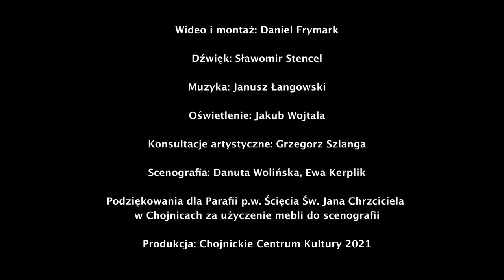Miniserial teatralny "Moralność Państwa Dulskich" - odc. 5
W kolejnej części historii rodziny Dulskich okaże się czy Zbyszko nadal prowadzi hulaszczy tryb życia oraz czy tajemnica Hanki wyjdzie na jaw.

Aktorzy Chojnickiego Studia Rapsodycznego wraz z Chojnickim Centrum Kultury nagrali spektakl „Moralność Państwa Dulskich” w reżyserii Łukasza Sajnaja. Przedstawienie oparte na tekście Gabrieli Zapolskiej zostało stworzone w konwencji teatru telewizji, a prezentowane będzie w odcinkach.

Obsada:
Dulska - Marcelina Wolnikowska
Dulski - Łukasz Sajnaj
Zbyszko - Szymon Myszka
Hesia - Melania Podolska
Mela - Karolina Piątek
Juliasiewiczowa - Sonia Synak
Hanka - Oliwia Maciejewska
Ojciec Chrzestny - Radosław Ginter
Lokatorka - Agata Szymanowicz

Reżyseria: Łukasz Sajnaj

Wideo i montaż: Daniel Frymark
Dźwięk: Sławomir Stencel
Oświetlenie: Jakub Wojtala
Konsultacje artystyczne: Grzegorz Szlanga
Scenografia: Danuta Wolińska, Ewa Kerplik

Podziękowania dla Parafii p.w. Ścięcia Św. Jana Chrzciciela w Chojnicach za użyczenie mebli do scenografii

Produkcja: Chojnickie Centrum Kultury